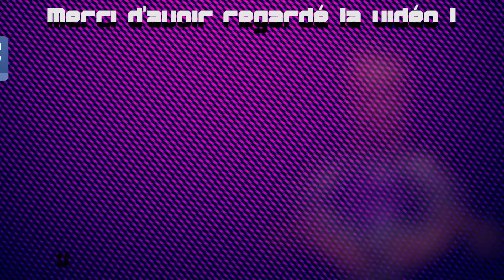SE SUICIDER POUR SE RÉVEILLER... (Découverte : Suicide Guy)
Le but dans cette vidéo n'est pas de rire du suicide en lui-même, qui est un sujet grave et important, mais plutôt du jeu.
L'objectif : se réveiller à temps en se suicidant dans ses rêves pour rattraper... Notre bière. Le scénario du prochain Inception ?